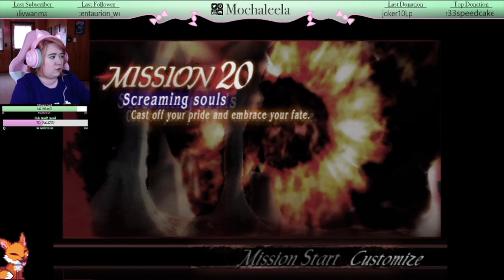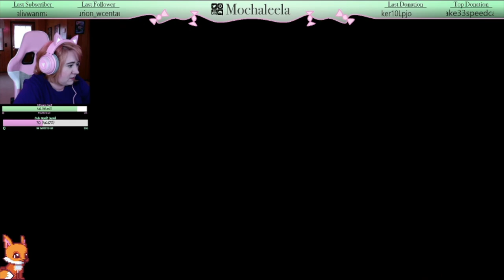Let's Play DMC3 with Mocha Part 6! FINAL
Hope you enjoyed the last video of this first play through of DMC3! This is all from my Twitch channel!

*Music is made by myself*
Avatar is made by @cafe_spaceangel on Twitter

Make sure to follow me on all of my social medias for more!